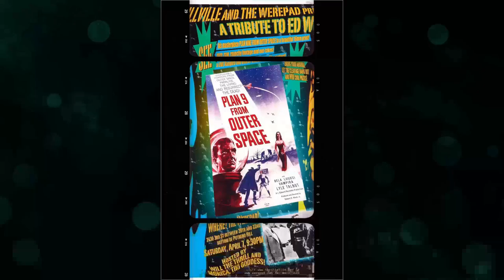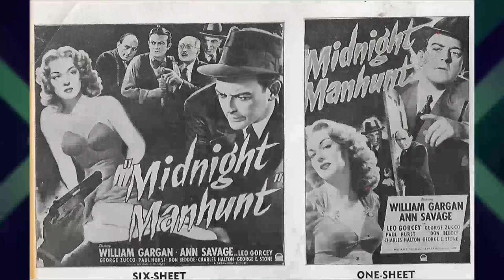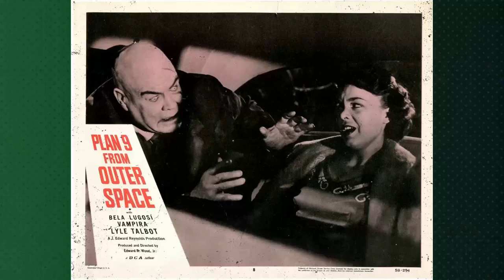Did You Know About Plan 9 from Outer Space Movie? Crazy Secrets That'll Leave You Disgusted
Gregory Walcott as Jeff Trent
Mona McKinnon as Paula Trent
Duke Moore as Lieutenant Harper
Tom Keene as Colonel Tom Edwards
Carl Anthony as Patrolman Larry
Paul Marco as Patrolman Kelton
Tor Johnson as Inspector Daniel Clay
Dudley Manlove as Eros
Joanna Lee as Tanna
John Breckinridge as Ruler
Lyle Talbot as General Roberts
David De Mering as Danny
Norma McCarty as Edith
Bill Ash as Captain
Lynn Lemon as Reverend
Ben Frommer as Man
Gloria Dea as Girl
Conrad Brooks as Policeman
Maila Nurmi as Vampire Girl
Bela Lugosi as Ghoul Man
Criswell as Criswell - Narrator
Donald A. Davis as Drunk
Johnny Duncan as Second Stretcher Bearer
Karl Johnson as Farmer Calder
Tom Mason as Ghoul Man with Cape Over Face
J. Edward Reynolds as Gravedigger
Pauline Reynolds as Woman in Telephone Booth
Clay Stone as Mourner Reading Bible in Opening Scene
Hugh Thomas Jr. as Gravedigger
Edward D. Wood Jr. as Man Holding Newspaper